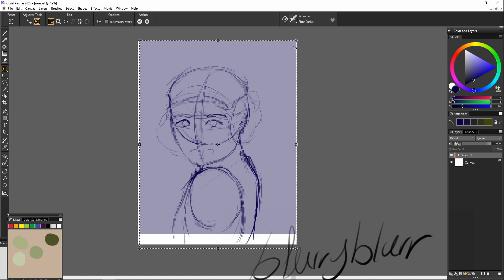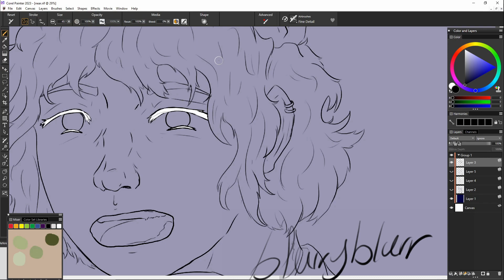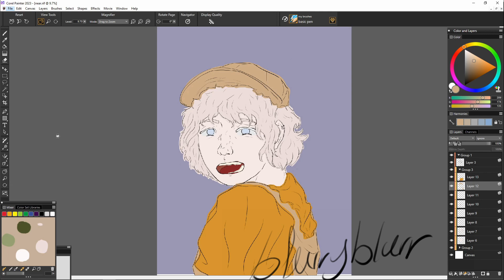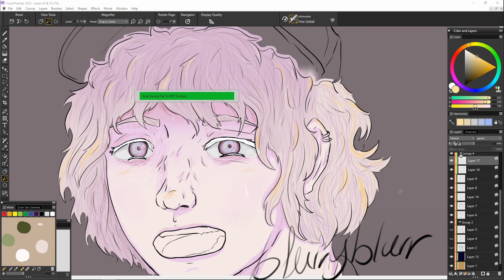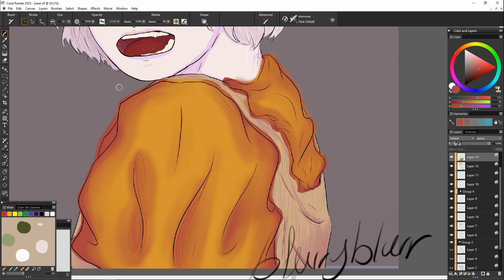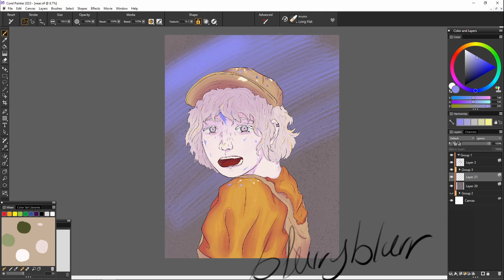Messy Painter (SPEED PAINT)